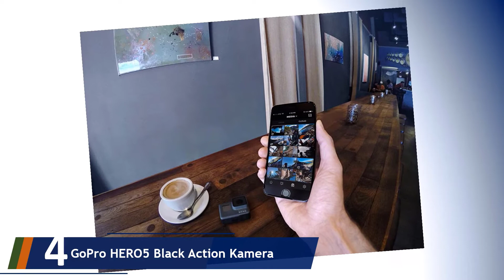5 Beste Unterwasserkameras Test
Hier ist die Liste von 5 Beste Unterwasserkameras Test.

01. Vemont WIFI Full HD Action Kamera

02. Crosstour Action Cam 4K 20MP

03. Victure Action Cam 4K WiFi Unterwasser Kamera

04. GoPro HERO5 Black Action Kamera

05. APEMAN Action Cam 1080P Full HD Unterwasser Aktion Kamera